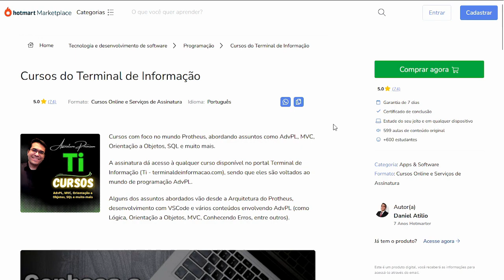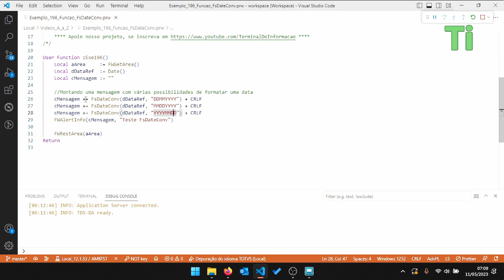Formatando datas com FsDateConv - Maratona AdvPL e TL++ 196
Nesse vídeo demonstraremos a utilização da função FsDateConv, que serve para converter uma data para caractere formatando seu conteúdo.